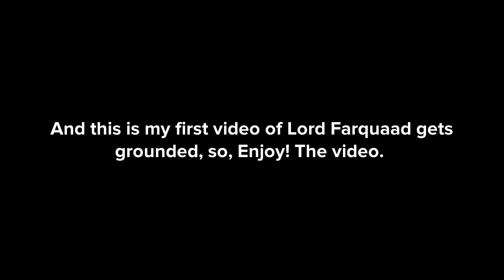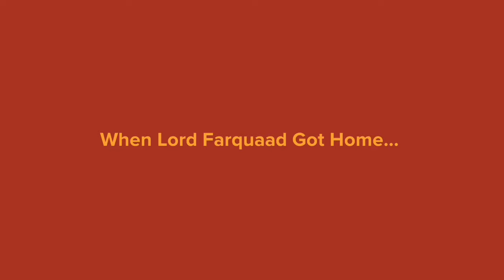Lord Farquaad Spits On A Customer At Dollar Tree/Grounded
This is my first video of Lord Farquaad from Shrek gets grounded.

Lesson: Never spit on customers at Dollar Tree or any other public places.

Users I featured in this video: @DimitriyMykhaylovDisneyFan